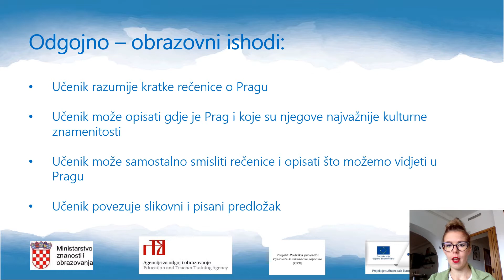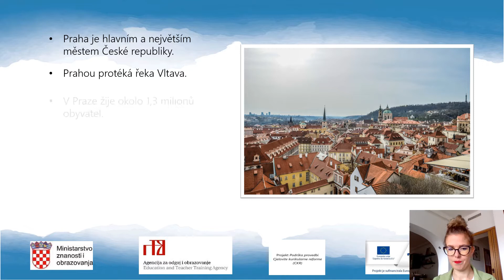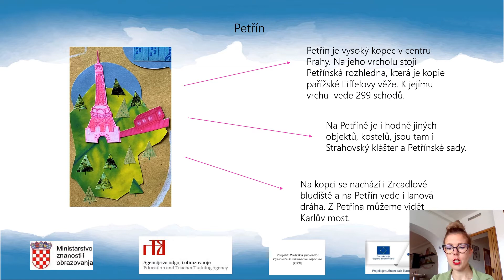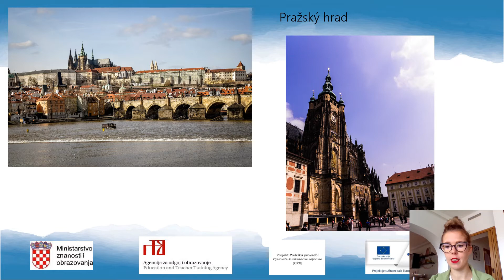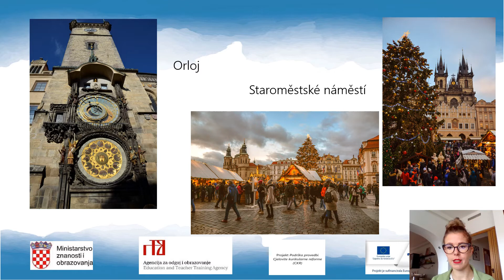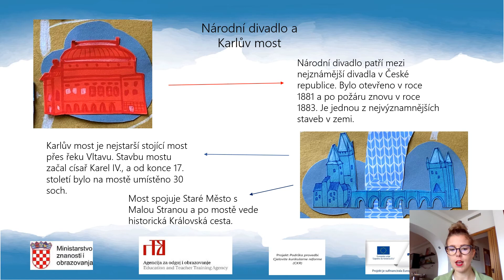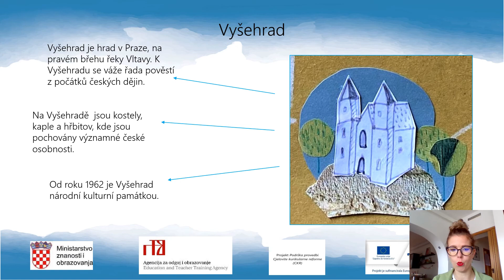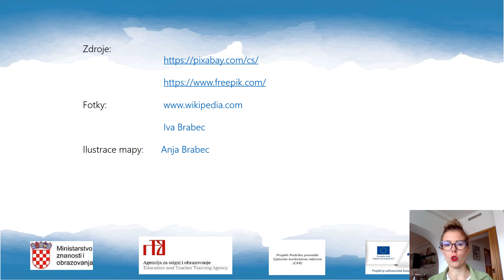Češki jezik i kultura, 6. r. OŠ - Vítejte v Praze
Autor: Iva Brabec
Poveznice na dodatne sadržaje: